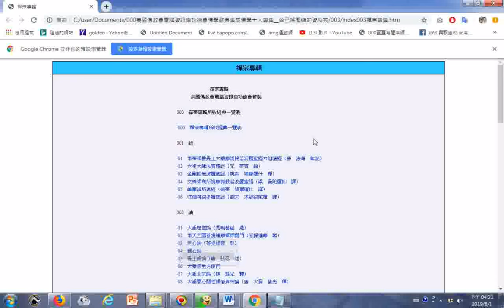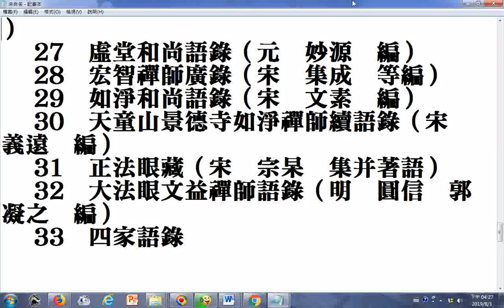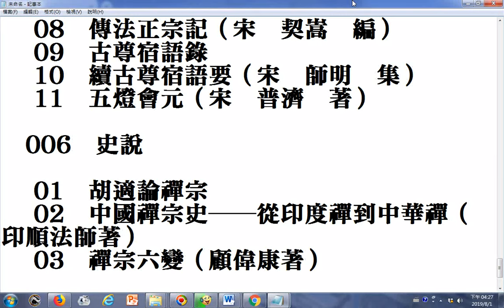禪宗專輯所收經典一覽表 美國佛教會電腦資訊庫功德會敬製